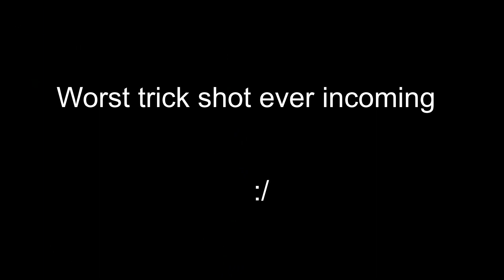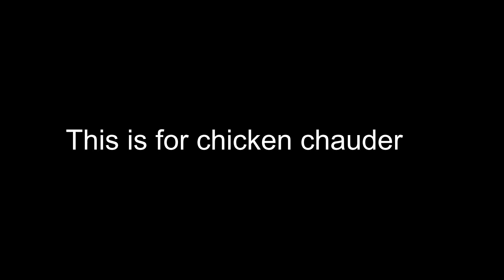🎸⭐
Tank you tank you